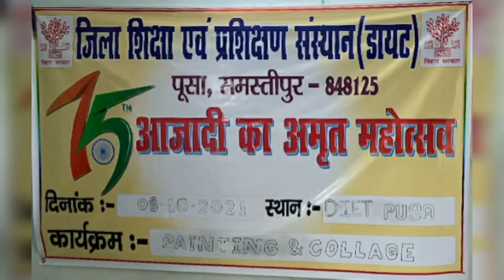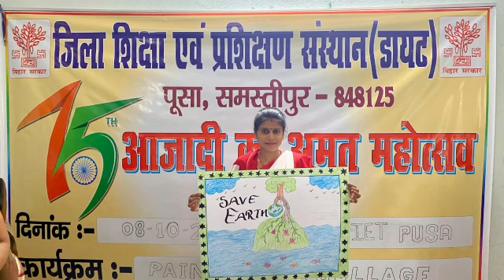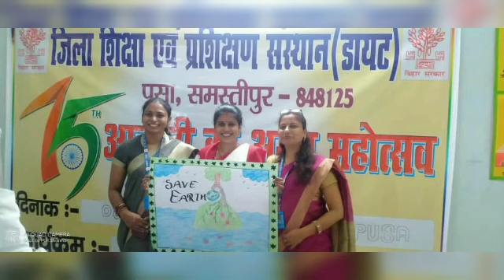painting competition, session 2020-22 , DIET pusa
Painting competition session 2020-22
 Diet pusa Samastipur.😇😇

credits- Aashayein, Song by KK and Salim–Sulaiman

credits- Challa

Song by Romy

Artist: Romy

Movie: Uri: The Surgical Strike